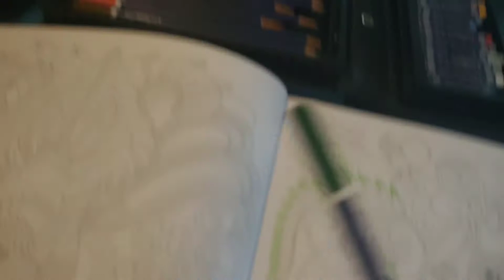April 3, 2020